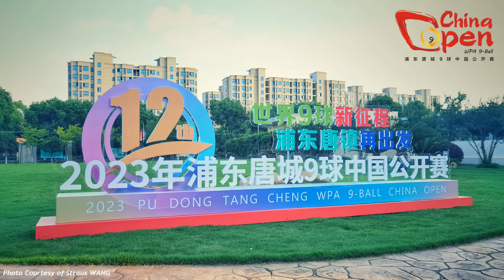Wojciech Szewczyk vs Ping-Chung KO 柯秉中｜2023 WPA 9-Ball China Open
2023 浦東唐城 WPA 9球中國公開賽
Last 32
The WPA 9-Ball China Open is a sanctioned event by World Pool Billiard Association, and it was previously named The World 9-Ball China Open. The event has been supported by Peoples’ Government of Tangzhen Pudong New Area and the Chinese Billiards & Snooker Association (CBSA) throughout the years since 2009.
However, the the pandemic has been put the 9-Ball China Open on hiatus for nearly 4 years and finally the event has returned in last autumn in Pudong Tangzhen, Shanghai as 2023 was the 12th of the event, the event has been held at Pudong Tangzhen Culture & Sports Center in Shanghai since 2016 after 7 years at Shanghai Pudong Yuanshen Stadium.
All match videos with licensed.